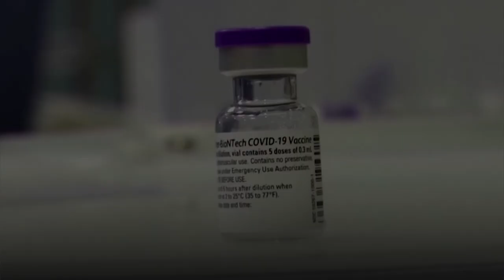Pfizer vaccine less effective after 6 months — study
The effectiveness of the Pfizer Inc/BioNTech SE vaccine in preventing infection by the coronavirus dropped to 47% from 88% six months after the second dose, according to data published on Monday that U.S. health agencies considered when deciding on the need for booster shots. Video by REUTERS / NEW YORK GOVERNOR'S OFFICE / PFIZER